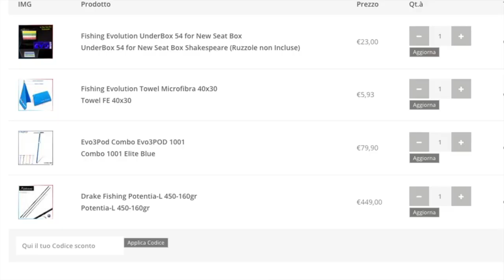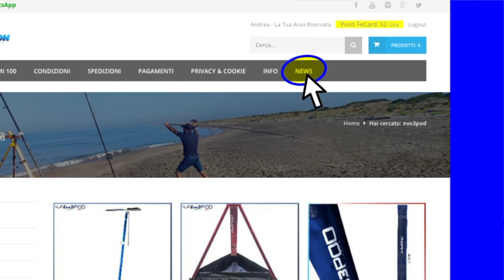Promo Summer 2018😃: Promozione Sito/Negozio Agosto 2018🌞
E' attiva la promozione Sito-Negozio Summer 2018.
Valida contemporaneamente su Sito e Negozio dal 28 Luglio al 31 Agosto 2018.
PER GLI AMICI DEL SITO: da Sabato 28 Luglio a Venerdi 31 Agosto 2018, Effettua un Ordine minimo di 79€ su inserisci il codice sconto 5FE99 nell'apposita finestra del carrello acquisti ed avrai
1) Spese Spedizione Dimezzate a 5 Euro
2) Un Buono Acquisto pari al 10% del Valore spedito (escluse spese sped) da Riutilizzare dal 1 al 30 Settembre 2018.
(oltre ovviamente ai punti FE Fidelity card)...
un esempio?
Per un Ordine di 100 euro con codice 5FE99:
- Risparmio di 4,90 euro sulle spese spedizione
- Buono Acquisto di 10,00 euro
- 100 Punti FE FIdelity Card (equivalenti ad altre 5 euro)
Su un Ordine di 100,00 Euro un Risparmio Totale di 20,00 euro.
Per gli Amici del Negozio:
Per ogni acquisto effettuato di 79,00 euro ed oltre dal 28 Luglio al 31 Agosto,
Subito un Buono Acquisto pari al 10% del Valore speso da Riutilizzare dal 1 al 30 Settembre 2018.
oltre ai punti FE Fidelity card.